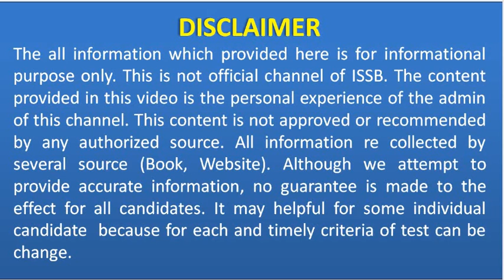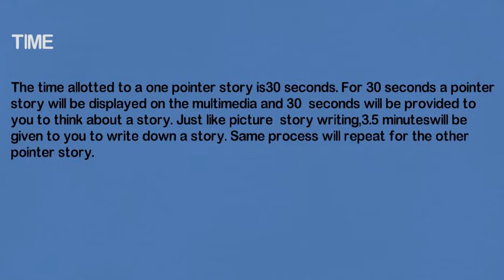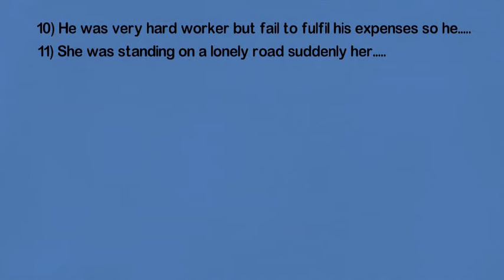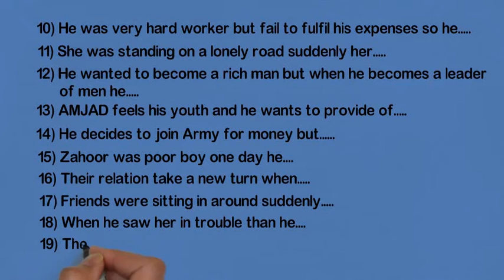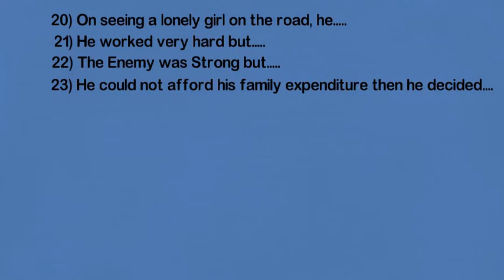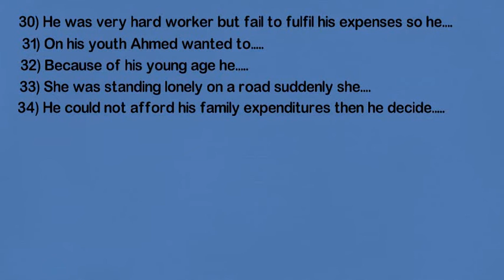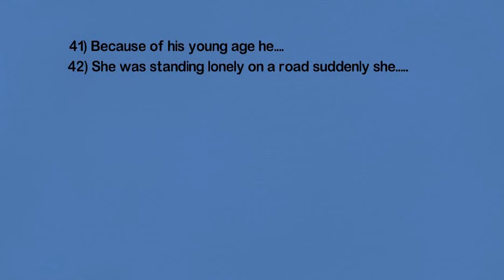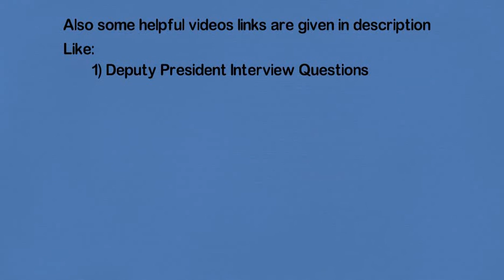Pointer Story Writing Practice Examples for ISSB || 45 Pointer Stories examples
Pointer Story Writing Practice Examples for ISSB,45 Pointer Stories examples, solved pointer story writing, how to writing pointer story writing in issb

ISSB, PMA Long Course and Initial (verbal and non verbal) test preparation
website URL: